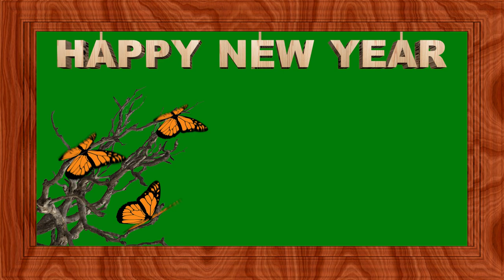New Year Greetings Green Screen Background Video | Happy New Year 2021 Green Screen Frame for Video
This is amazing new year greetings green screen background video-happy new year 2021 green screen frame for video or photo, you can place in green screen area any of your created greetings or video or photos as well. This new year frame gives amazing for your friends and family members to send as well. Just try and enjoy!